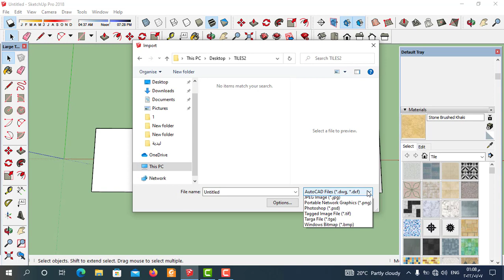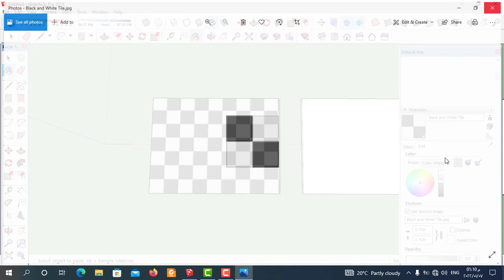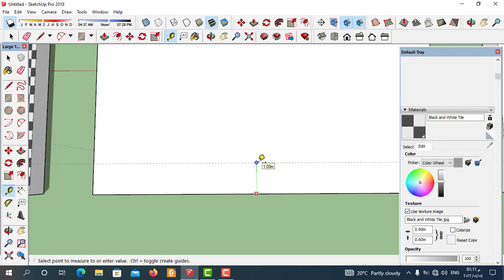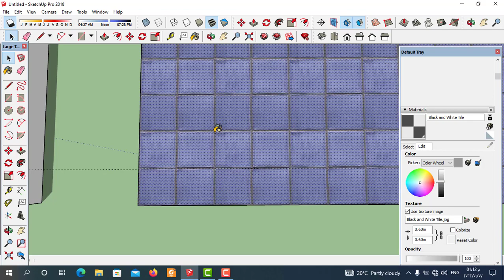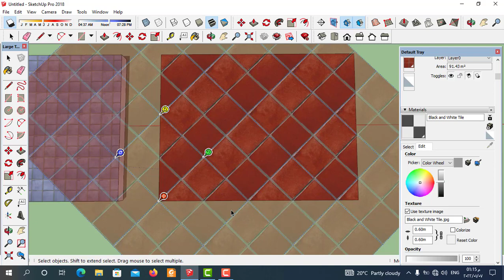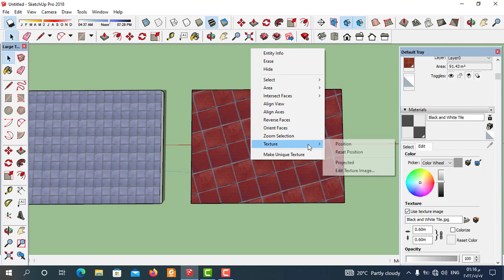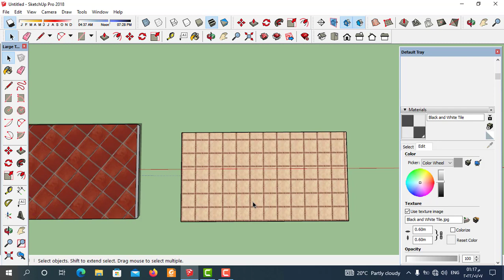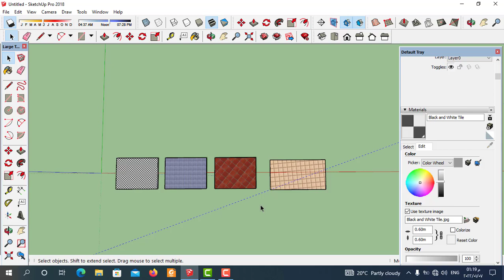sketch up | طريقة وضع الخامات وضبط ابعادها (2) في برنامج اسكتش اب | 2021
سنتعلم في هذا الفيديو طريقة اضافة الخامات  في برنامج اسكتش اب(sketch up)
وسنتعلم الاوامر الاساسية في برنامج اسكتش اب وسنتعلم من خلال خطوات مرتبة طريقة الرسم 3dفي برنامج اسكتش اب وكيفية اضافة الخامات وضبط ابعادها في  برنامج اسكتش اب لتحويل الرسومات ال2d الي رسومات 3d في برنامج جوجل اسكتش اب وسنتعلم من خلال الفيديو شرح الخامات في اسكتش اب وشرح طريقة التعديل علي الخامات في اسكتش اب والعديد من الاوامر في سكتش اب  تابعونا من خلال كورس تعليم اسكتش اب